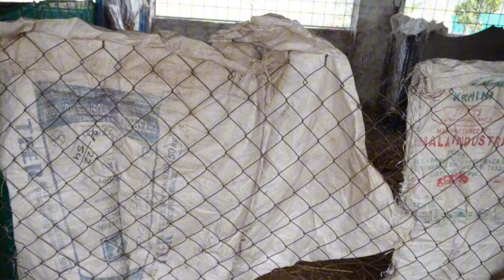बकरियों🐐को ठंडा में बचाने का देखें सबसे बेहतर तरीका जाने किन-किन उपायों को किया जाता है बचाने के लिए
Thand se kaise bachayen bakriyon ko
Thand mein kya-kya upay Karen bakriyon ko bachane ke liye 👍